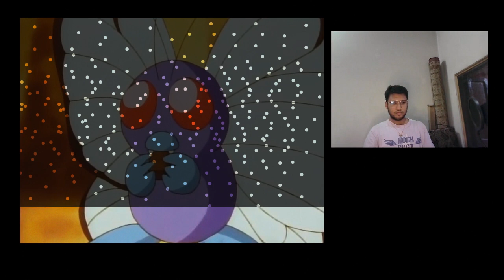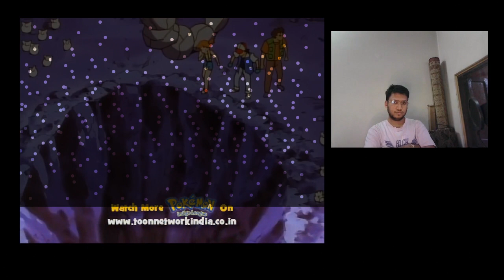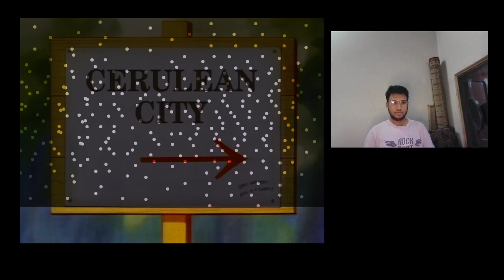Pokemon Episode 6 Reaction Hindi